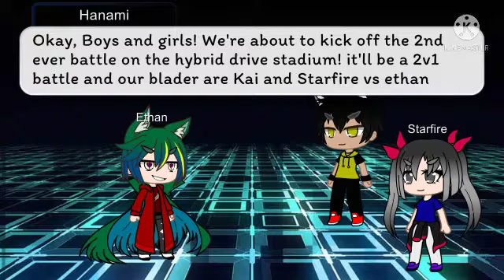Beyblade adventure(S5:Ep37 part 2/2) A Great Comeback [Reupload]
Title: A Great Comeback

i had to fix something so that's why i deleted my last upload